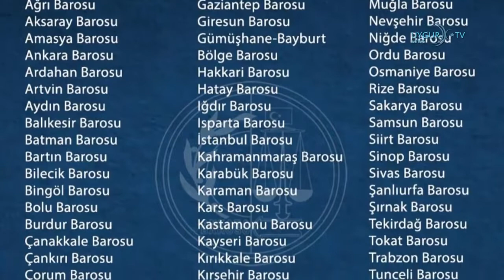17 05 2021 联合国秘书长古特雷斯：巴以双方必须立即停火